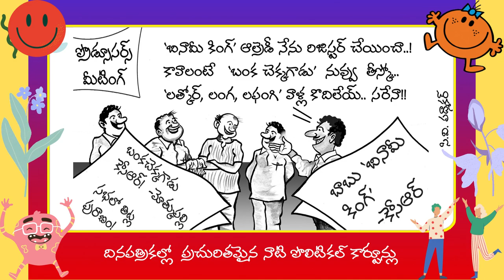తెలుగు ఫన్నీ కార్టూన్స్ 21 & 22 చిరంజీవి సినిమా సినిమా పేర్ల గోల #funny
కార్టూనీయం
పొలిటికల్ కార్టూన్స్
రాజకీయ వార్తలు
రాజకీయ ఛలోక్తులు
రాజకీయ కార్టూన్ల శక్తి
వ్యంగ్య కార్టూన్లు
చిలిపి కార్టూన్లు
సరదా కార్టూన్లు
పంచ్ డైలాగులు
కార్టూన్ చురకలు
తెలుగు కార్టూన్లు
సివి పద్మాకర్ కార్టూన్లు
తెలుగు కామెడీ కార్టూన్
హాయిగా నవ్వుకోండి
క్యాప్షన్ కార్టూన్స్
చమక్కు కార్టూన్స్
కార్టూన్ల ఒరవడి
కార్టూన్ సంపాదకీయం
వ్యంగ్యాస్త్రాలు
వ్యంగ్య బాణాలు
వ్యంగ్య ప్రతిబింబం
కార్టూన్ పోటీలు
సెటైర్ కార్టూన్‌
వెటకార కార్టూన్లు
సామాజిక కార్టూన్లు
పద్మాకర్ కార్టూన్లు
కామెడీ కార్టూన్లు
వ్యంగ్య చిత్రం
కార్టూన్ ఎగ్జిబిషన్
కార్టూన్ మేళా
వ్యంగ్య చిత్రకళ
వ్యంగ్య చిత్రకారులు
చురుక్కు కార్టూన్స్
Cartoon News
Cartoon World
Cartoon Junction
Cartoon Corner
Political Illustrations
political caricature
cartoons of the day
Amazing Political Cartoons
Political Cartoons India
Political Cartoons Andhra
Political Cartoons AP
famous cartoons
popular cartoons
Daily cartoons
Weekly Cartoons
Old cartoons
Oldest cartoons
Latest Cartoons
New cartoons
Funny cartoons
Comedy cartoons
Cartoons and Caricatures
Cartoon Collection
Political Cartoons Special
Asian Political Cartoons
Best political cartoons
Recent Cartoons
Previous Cartoons
Drawing Political Cartoons
Historical Political Cartoons
Analyzing Political Cartoons